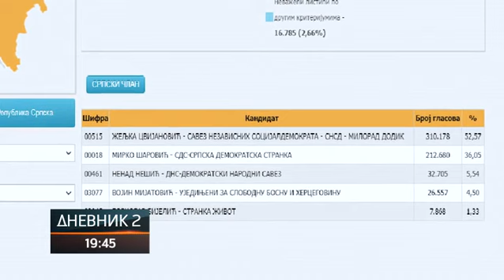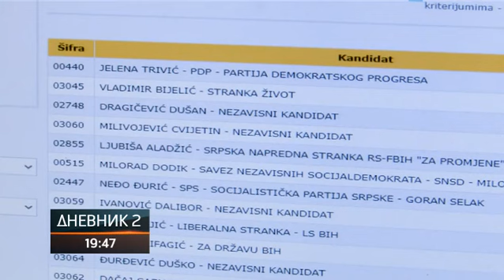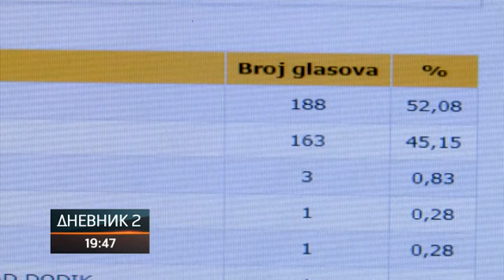Rezultati izbora tema broj jedan i na području Semberije i Majevice